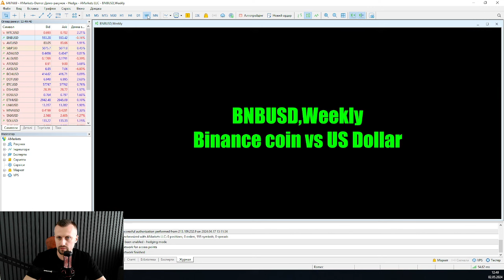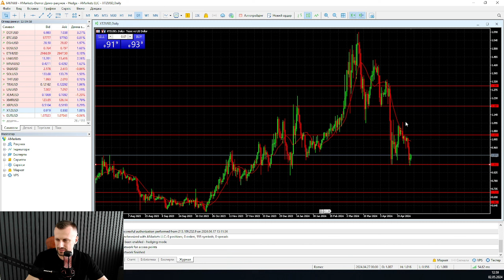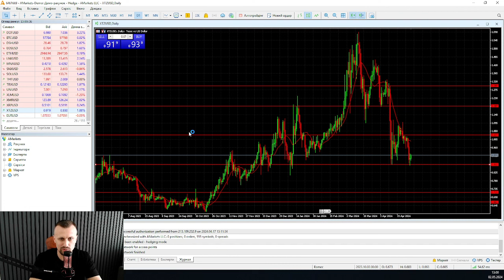Биткоин упал, что ожидать дальше? | AMarkets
Биткоин упал, что ожидать дальше?